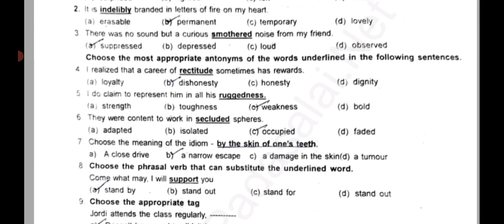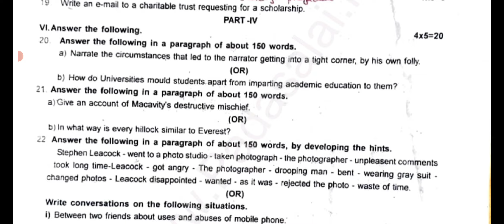11TH ENGLISH SECOND MIDTERM EXAM ORIGINAL QUESTION PAPER AND ANSWER KEY 2022